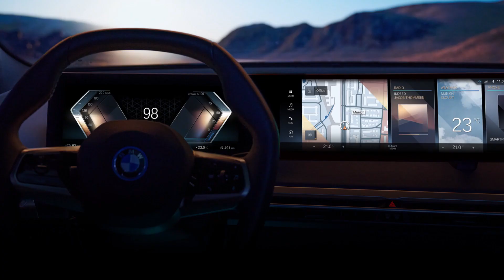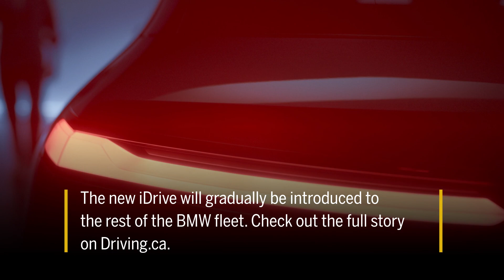BMW's new iDrive 8 controls will usher in autonomous driving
System boasts more data-gathering, autonomous potential, plus AI with visual presence.

Follow Driving!